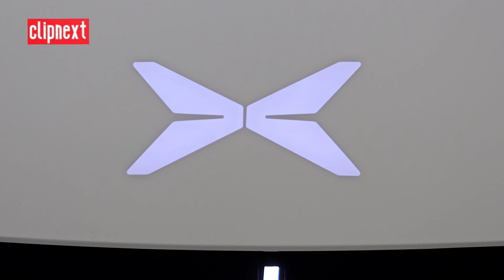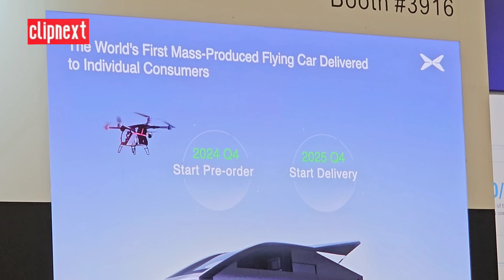First Flying Car at CES 2024 | XPENG AEROHT eVTOL flying Car